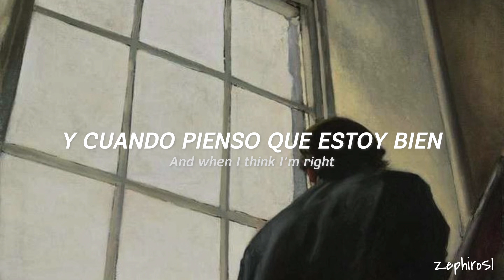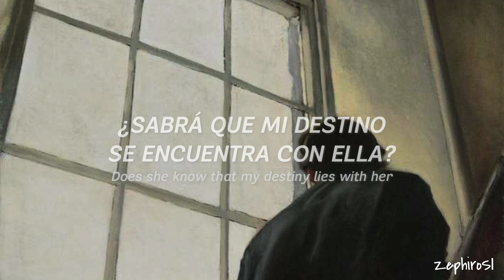Panic! at the Disco - Sarah Smiles (Sub Español - Lyric Video)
Panic! at the Disco - Sarah Smiles  | Traducida y subtitulada al Español

Si alguno quiere que haga algún tema en especifico, no duden en pedirlo, que me encantaría hacerlo ✨

Letra en ingles por Genius:

[Verse 1]
I was fine, just a guy living on my own
Waiting for the sky to fall
Then you called and changed it all, doll
Velvet lips and the eyes to pull me in
We both know you'd already win
Mmm, your original sin

[Pre-Chorus]
You fooled me once with your eyes now, honey
You fooled me twice with your lies, and I say

[Chorus]
Sarah smiles like Sarah doesn't care
She lives in her world so unaware
Does she know that my destiny lies with her
Sarah (Sarah, Sarah, Sarah)
Oh Sarah (Sarah), are you saving me?

[Verse 2]
Waking up to a kiss and you're on your way
I really hoped that you would stay
But you left and went your own way, babe
I don't mind, take your time, I got things to do
Besides sit around and wait for you
Oh, and I hope you do too

[Chorus]
Sarah
Oh Sarah, are you saving me?

[Bridge]
And it's killing me inside
Consuming all my time, you've left me blind
And when I think I'm right, you strip away my pride
You cast it all aside but I say

All rights deserved to Panic! at the Disco

Sarah Smiles, Panic! at the Disco, Sarah Smiles Subespañol, Panic! at the Disco, Subespañol, Sarah Smiles Panic! at the Disco, Sarah Smiles Panic! at the Disco, subespañol